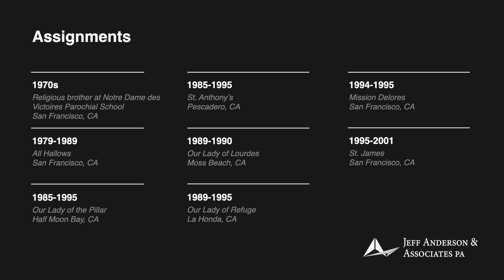Priest Accused of Sexual Abuse: Daniel E. Carter (San Francisco)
-Fr. Daniel E. Carter
Ordination: 1979

In 2002, Fr. Daniel E. Carter was named in a civil child sexual abuse lawsuit. The Archdiocese of San Francisco placed Fr. Carter on leave, but ultimately determined that the allegations against him were inconclusive and returned him to ministry while the lawsuit was still pending. As of 2018, Fr. Carter was believed to be in ministry at Our Lady of Lourdes in San Francisco and St. Paul of the Shipwreck Parish in San Francisco.

1970s Religious brother at Notre Dame des Victoires Parochial
 School, San Francisco, CA
 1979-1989 All Hallows, San Francisco, CA
 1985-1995 Our Lady of the Pillar, Half Moon Bay, CA
 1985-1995 St. Anthony’s, Pescadero, CA
 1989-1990 Our Lady of Lourdes, Moss Beach, CA
 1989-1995 Our Lady of Refuge, La Honda, CA
 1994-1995 Mission Delores, San Francisco, CA
 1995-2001 St. James, San Francisco, CA
 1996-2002 Youth Guidance Center, San Francisco, CA
 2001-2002 Immaculate Heart of Mary, Belmont, CA
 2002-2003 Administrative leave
 2003 Immaculate Heart of Mary, Belmont, CA
 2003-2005 St. Kevin’s, San Francisco, CA
 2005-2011 Our Lady of Lourdes, San Francisco, CA
 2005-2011 All Hallows Chapel, San Francisco, CA
 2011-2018 Our Lady of Lourdes, San Francisco, CA
 2018 St. Paul of the Shipwreck Parish, San Francisco, CA